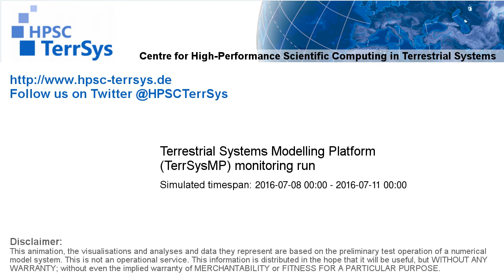TerrSysMP monitoring run 2016-07-08 - water table depth change - Europe (72h)